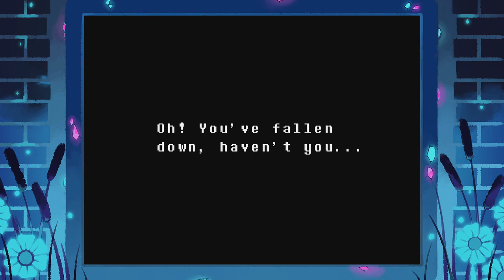UNDERGUY - Episode 5 - Shut up, Meg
After going on a date with Quagmire, Peter ventures forward to a calm and peaceful land called waterfall. Although no one seems to be rolling out the welcome wagon.

NeonJP~